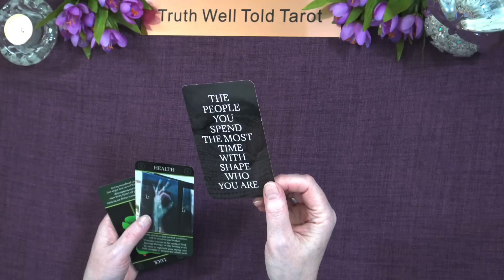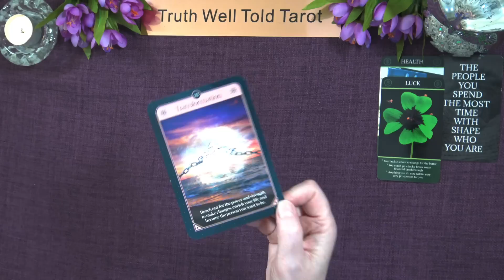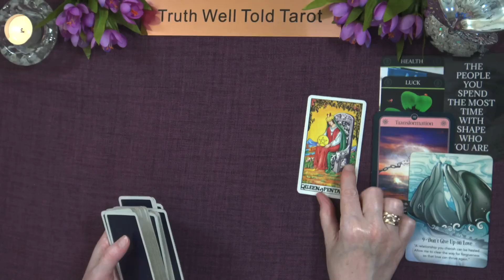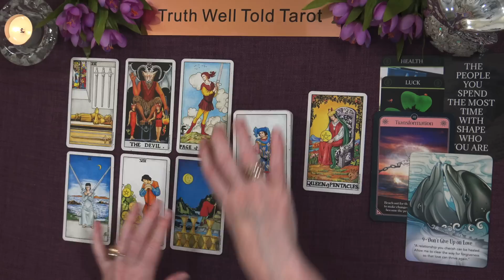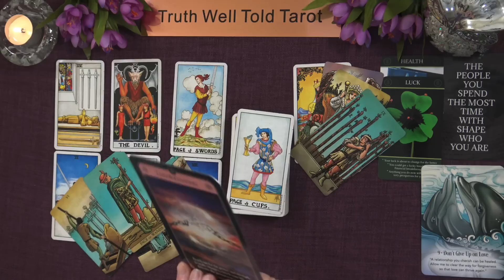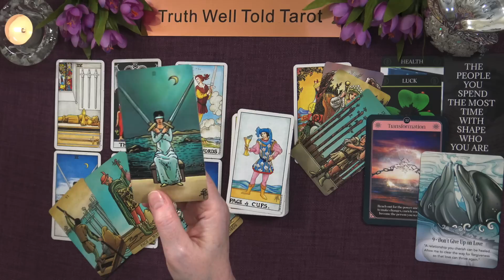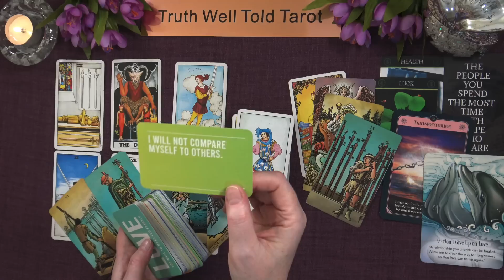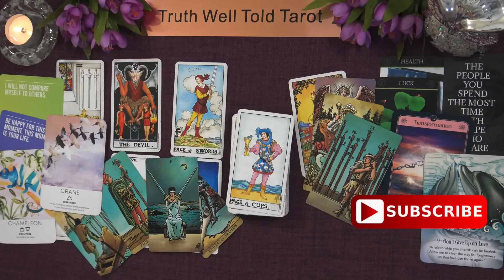CAPRICORN MONEY & CAREER TAROT READING "AN UNEXPECTED MESSAGE & HEALTHY LIFE CHANGES!" August 2023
Capricorn Money & Career Tarot Reading August 2023 💖

Welcome to the Truth Well Told Tarot YouTube channel! I am an Intuitive Tarot Reader and I offer general daily tarot, weekly tarot and monthly tarot readings.

Andrea xx